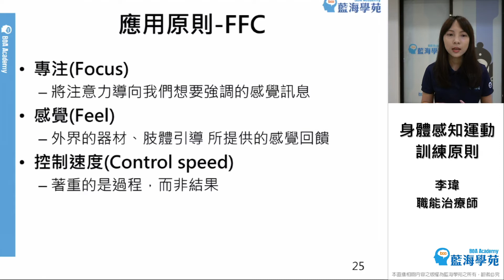【線上課程】運動訓練你不能不知道的基礎原則1/2 預告片